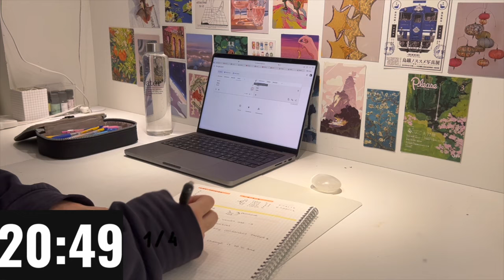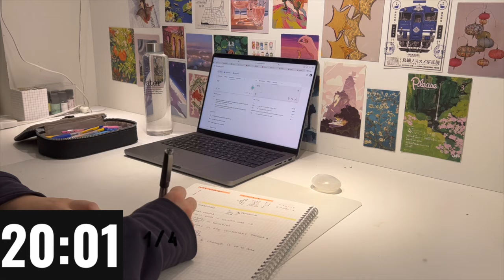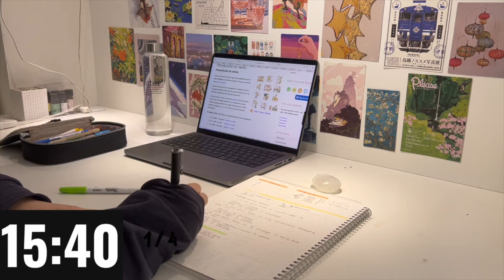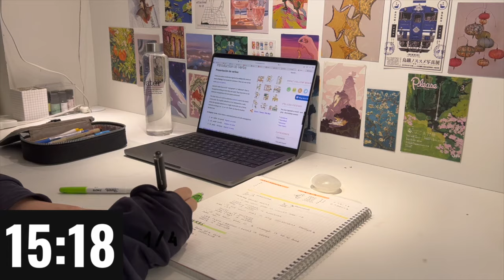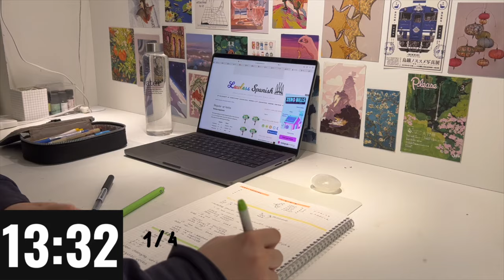2 Hour Study with me ( Pomodoro 25/5 ) No music, Typing sound, Background noise, Real time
2 Hour Study with me ( Pomodoro 25/5 ) No music, Typing sound, Background noise, Real time